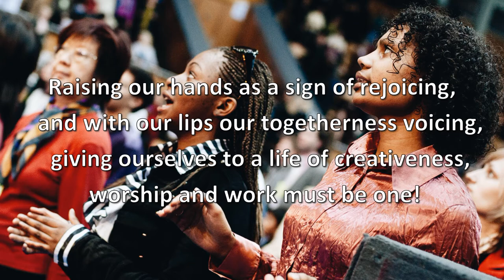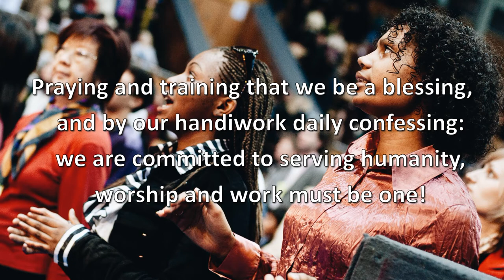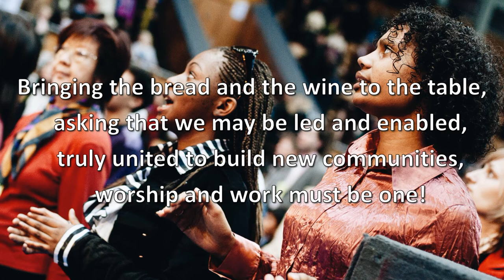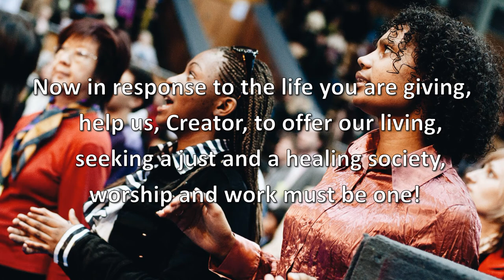VU 401 Worship the Lord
Worship The Lord

Musicians of Golden Ears United Church

Used by permission under OneLicense A723301